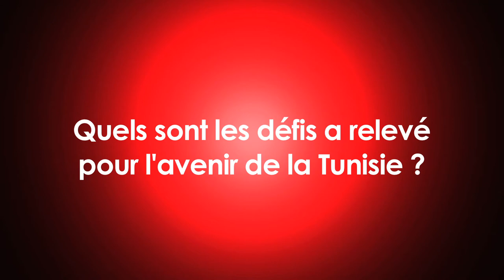Interview Politique Moncef Cheikh-Rouhou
Un an après la révolution tunisienne, c'est l'heure du bilan et des perspectives.